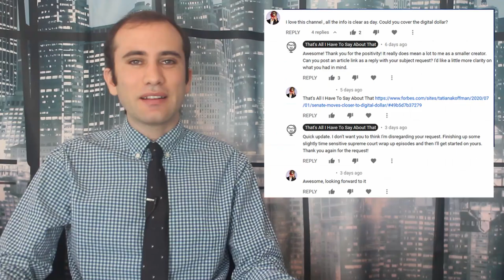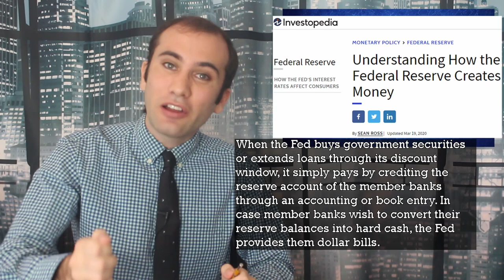The US and China Central Bank’s Cryptocurrency Face Off, CBDC Explained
China and America’s central banks are developing competing currency backed Cryptocurrencies. These two countries are weighing the positives and negatives of privacy versus efficiency as they develop their own blockchains. Here’s exactly what’s happening.